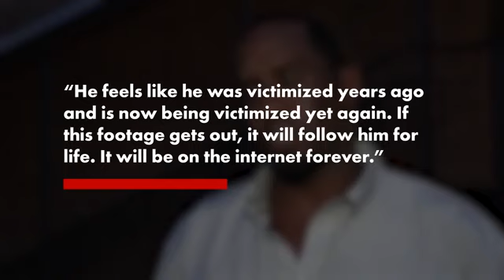a Diddy sex tape gets pushed to media outlets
A-list star "horrified" as alleged Diddy sex
tape gets pushed to media outlets

The male A-list celebrity who is the subject of
an alleged sex tape with Sean "Diddy" Combs is
"horrified" that the footage is being shopped around to
media outlets, two members of the star's inner circle
told The Post.

"It's triggering," said one of the insiders. "It feels like
a betrayal and a violation, and it's causing a lot of
issues. It brings up some really disturbing and bad
memories."

More than one person is hawking the incriminating
footage, which shows a man who appears to be
Combs having sex with a younger male, who appears
to be the A-lister. Both of their faces are clearly visible
in the footage,